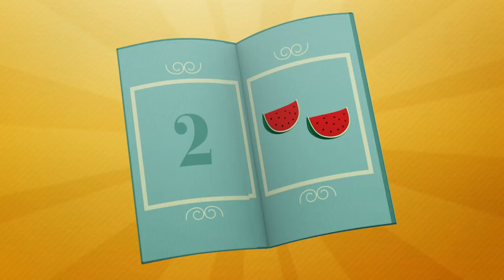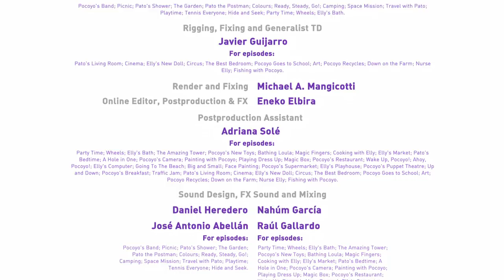⬆️ ⬇️ POCOYÓ en ESPAÑOL LATINO - Arriba y abajo (Let's Go Pocoyo) [ 30 min ] |CARICATURAS para niños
Mira tu episodio favorito haciendo clic en un título a continuación:

00:22  🏠 La casita de Elly 🏠
07:03  🎭 Teatro de marionetas 🎭
13:50  ⬆️ ⬇️ Arriba y abajo ⬆️ ⬇️
20:39  🥐 El desayuno de Pocoyó 🥐

🏠 La casita de Elly 🏠
Elly tiene una casita para jugar. Su casa tiene una puerta, un tejado y una ventana. Pero cuando Pocoyó y Pato juegan con ella la casita se viene abajo. Con ayuda de Elly conseguirán volver a levantarla, colocando cada cosa en su sitio.

🎭 Teatro de marionetas 🎭
Pocoyó se encuentra una caja llena de marionetas. Elly le ayuda a construir un teatrillo para poder jugar. Ya tienen marionetas y un teatrillo con su telón, pero todavía les falta algo muy importante: ¡el público!

⬆️ ⬇️ Arriba y abajo ⬆️ ⬇️
Pocoyó está enseñando a Pajarito la diferencia entre arriba y abajo. Para ello se montan en el balancín, pero a Pajarito no le queda muy claro qué es arriba y qué es abajo. Se suben a lo alto del tobogán, y se tiran. Pero aún tiene dudas: al final se van a dar una vuelta en el Vamoosh. ¡Por fin Pajarito lo tiene claro!

🥐 El desayuno de Pocoyó 🥐
Es hora de desayunar y Elly ha preparado para Pocoyó zumo de naranja, leche y cereales. Pero Pocoyó prefiere ver qué desayunan sus amigos. Así, ve que Pulpo desayuna algas, Pajarito semillas y sus amigos los marcianos, rocas planetarias…¡En el fondo su desayuno no estaba tan mal!